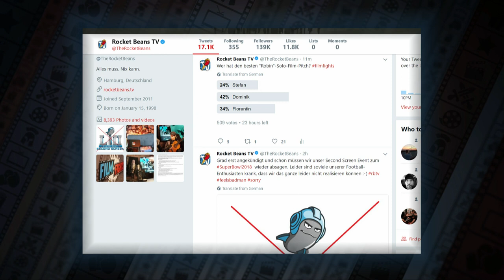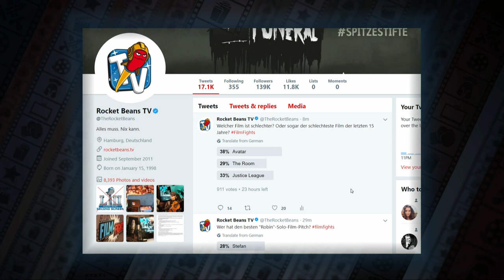Film Fights #2 mit Dominik Hammes | bester Spielberg- Film; schlechtester Film der letzten 15 Jahre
Willkommen zu einer neuen fantastischen Unterhaltungsshow auf Rocket Beans TV. Film Fights ist das cineastische Extreme-Quartett. Zwei Typen und ein Judge sitzen an einem Tisch und diskutieren in verschiedenen Runden über vom Judge vorgegebene Themen. Sie müssen innerhalb eines Zeitlimits ihr Plädoyer abgeben und den Judge (und Chat) von ihrer Meinung überzeugen. Dabei geht es vor allem um Improvisation und leidenschaftliche Monologe zum Thema. Hier wird debattiert, gezankt und gestritten bis Einer die kräftezehrenden Runden für sich entscheiden kann.

In der zweiten Folge Film Fights kämpfen Dominik Hammes, Florentin und Stefan Titze um die Punkte. Judge Etienne hat es sich mit dem Finaleinzug nicht einfach gemacht- es kam zur Stichfrage. Wie immer dabei, war auch diesmal Daniel Schröckert als Fact Checker und Social Media Experte.
Optional die Fragen:
Bester Spielberg Film
Welcher Film sollte gerebootet werden (mit Cast)
Pitche einen Robin (nicht Hood, sondern Batman) Film
Der schlechteste Film der letzten 15jahre
Speedrunde:
Bester Pixar Film
Terence Hill oder Bud Spencer
Beste sexszene
Bei welchem Film fließen sicher Tränen